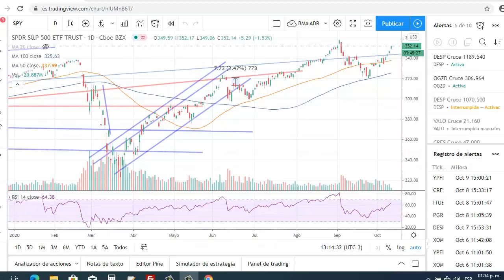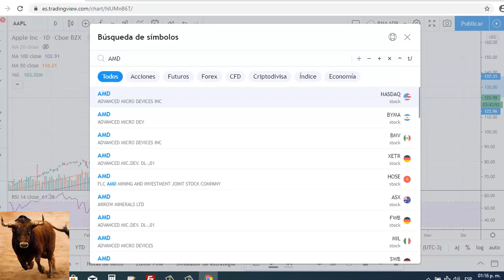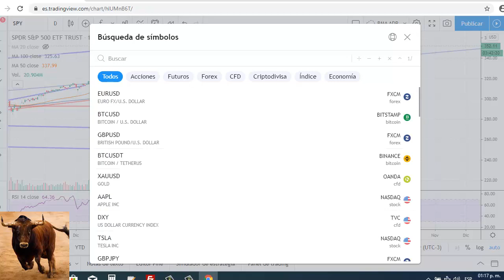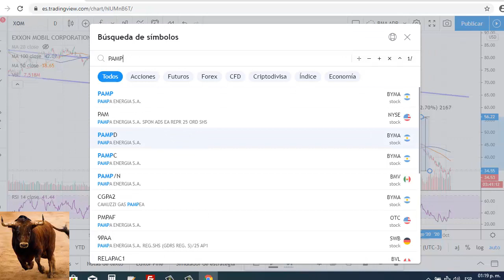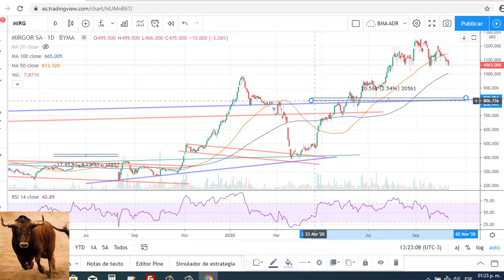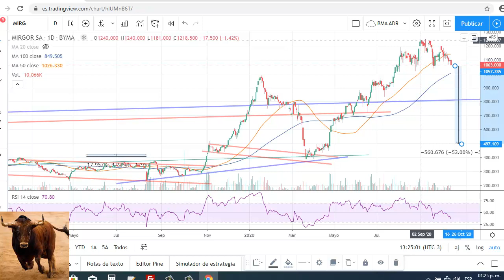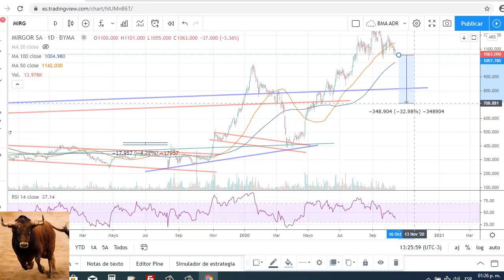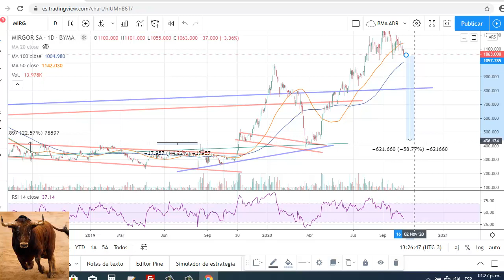Operar en la bolsa valores, análisis, invertir en bolsa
Invertir en la bolsa de valores, una opción mejor al plazo fijo y bonos. Se menciona el mercado de acciones Argentinas y Estados Unidos. Se menciona el factor riesgo, y las acciones de AAPL, Apple, AMD, XOM, Pamp, pampa energia, Bold, Mirg, Mirgor, byma y SPy 500